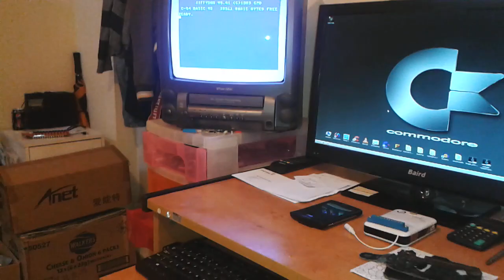Battery Powered Commodore 64,internal battery pack for C64C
Correction,+12V DC is taken from the third pin from left on the userport output and connected to DC to DC step down voltage regulator.

Try this at your own risk.